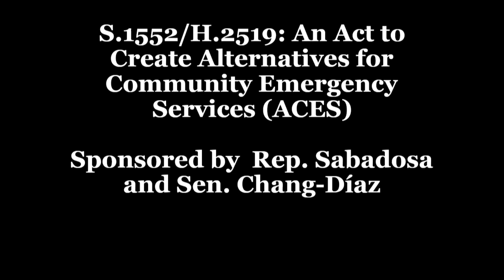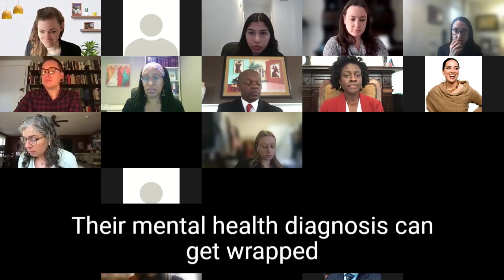ACES Briefing Recording 1/24/22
Legislative briefing on An Act to create alternatives for community emergency services (ACES) with NASW - MA Chapter, Diverse People United, the Greater Boston Association of Black Social Workers, and The Massachusetts Commission on LGBTQ Youth.